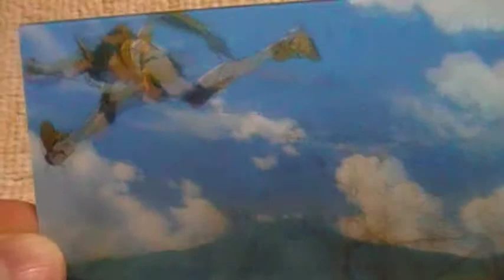ヱヴァンゲリヲン新劇場版 動画 チェンジングカード出ました！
ヱヴァンゲリヲン新劇場版、チップスカード全96種類。